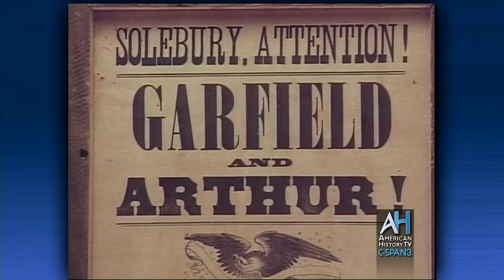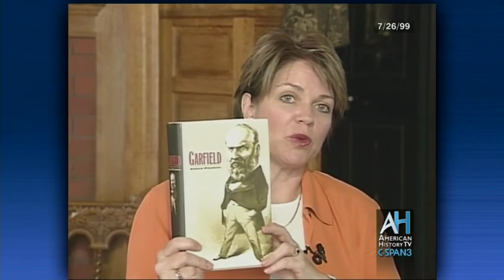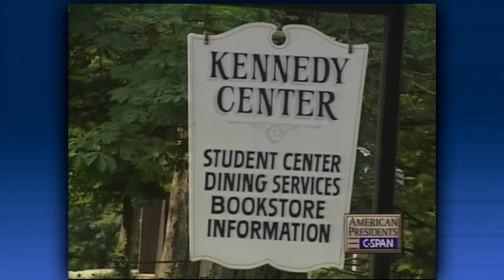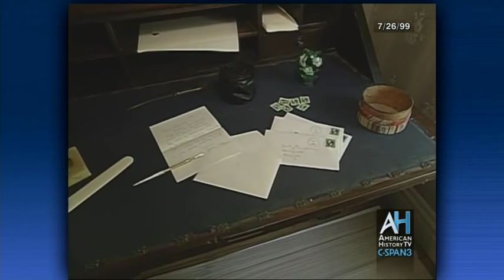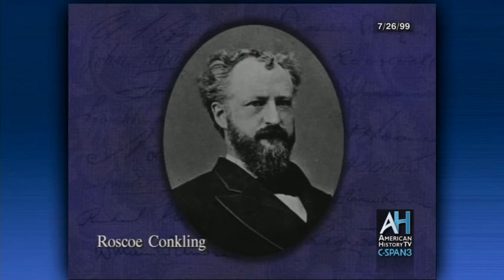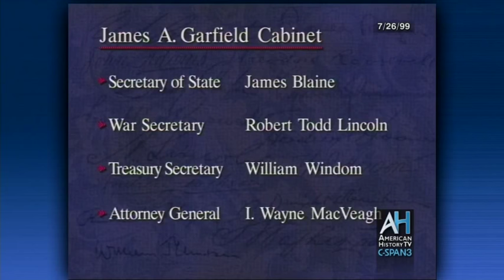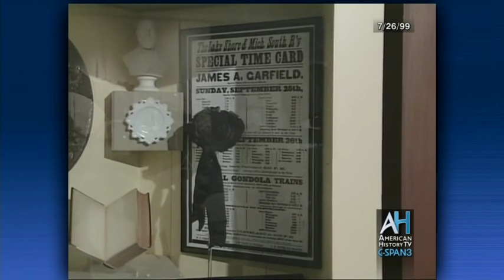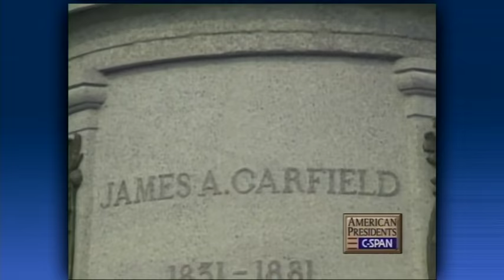Life Portrait James Garfield